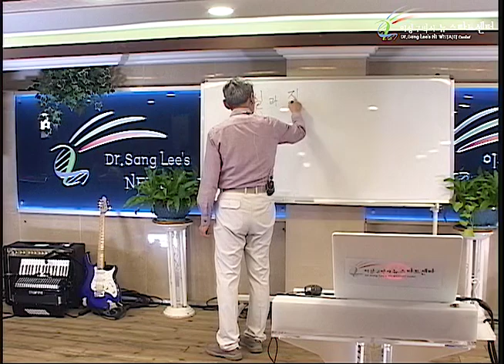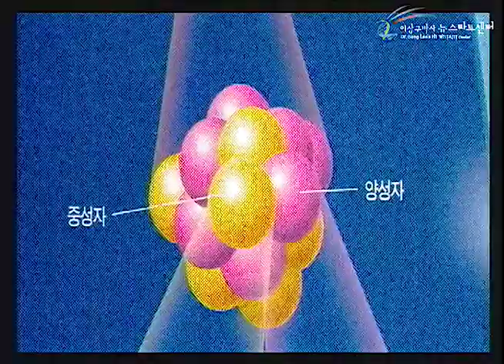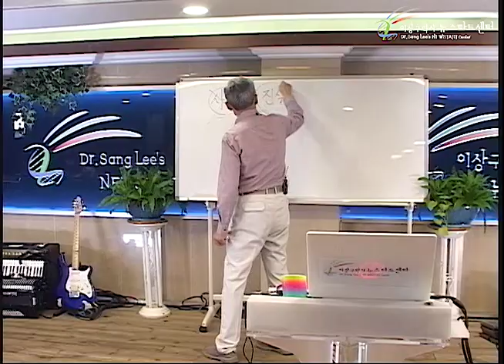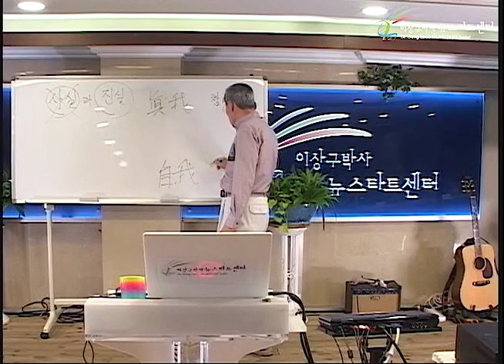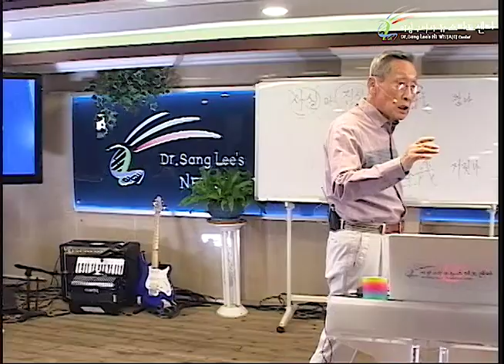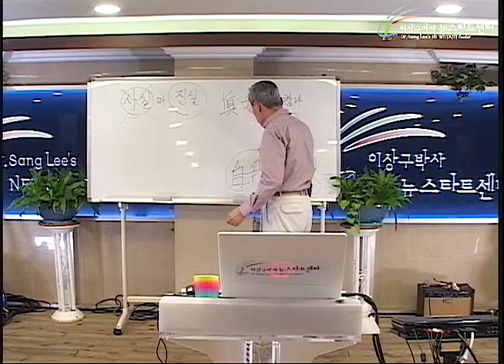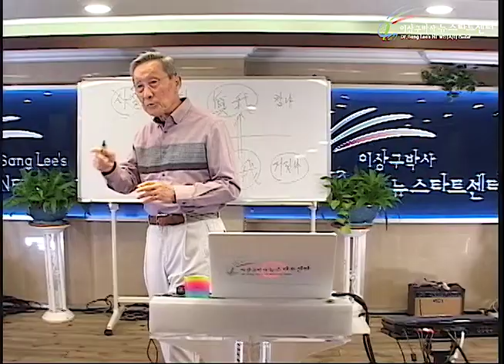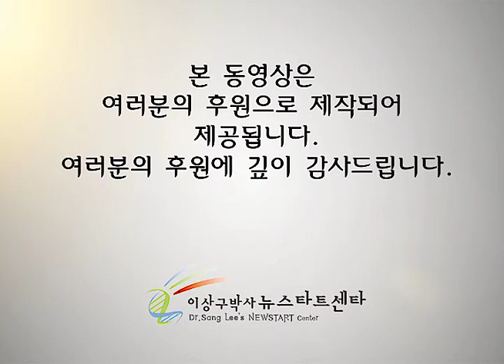R246 11 진실과 사실